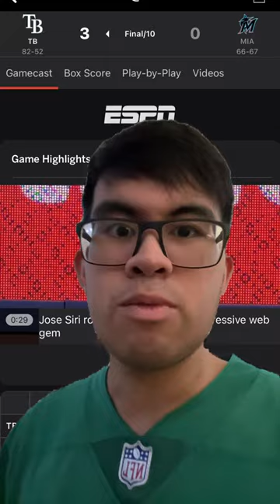MARLINS FAN RANTS AFTER GOING UNDER .500